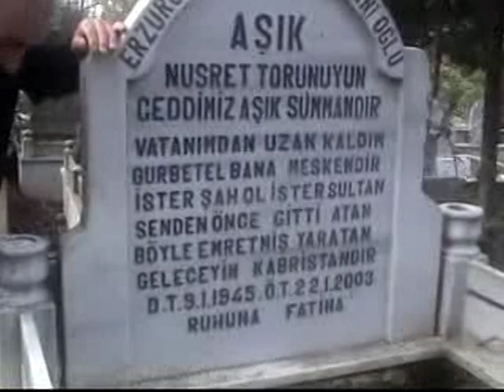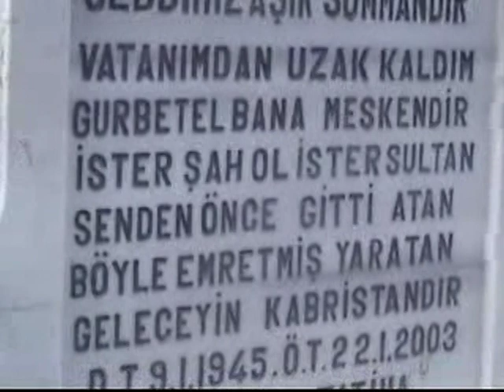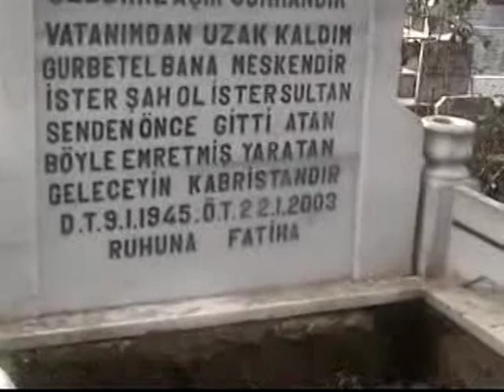ERZURUM OLTULU CEMALETTİN TOK ERZURUM AŞIK NÜSRET SÜMMANİOLU.TÜRKİYE ŞEHİRLERİN TANITIMI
ERZURUM OLTULU { SORİK CATAL SÖĞÜT KÖYÜNDEN} CEMALETTİN TOK ERZURUM  NARMANLI   RAHMETLİ AŞIK NÜSRET SÜMMANİOLU.TÜRKİYE ŞEHİRLERİN TANITIMI AŞIK NÜSRET EÜMMANİOĞLU ABİMİZİ RAHMETLE ANİYORUM